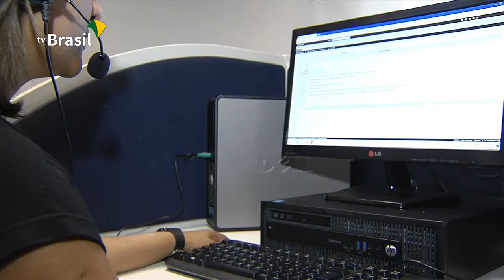Poderes Judiciário e Executivo assinaram pacto para humanizar atendimento a crianças e adolescentes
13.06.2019 - Um pacto foi assinado hoje entre o Governo Federal e o Poder Judiciário para garantir atendimento mais humanizado a crianças e adolescentes que sofreram algum tipo de violência. A medida é para evitar que eles tenham que contar várias vezes a mesma situação de violência a que foram submetidos.